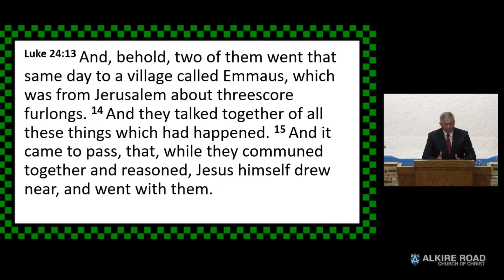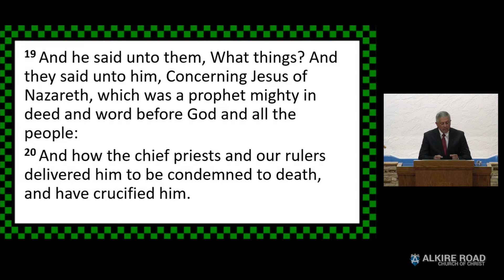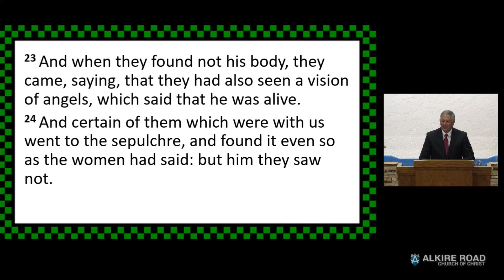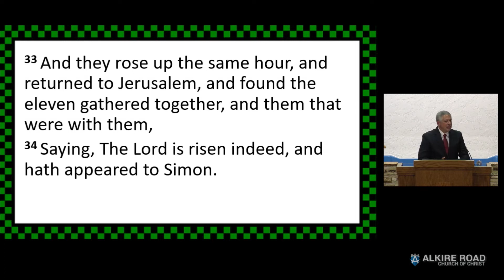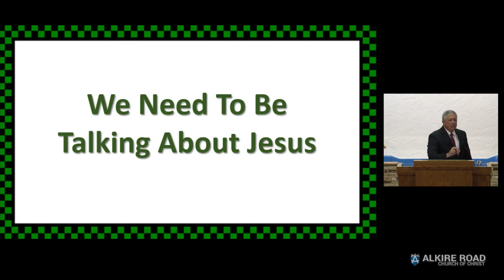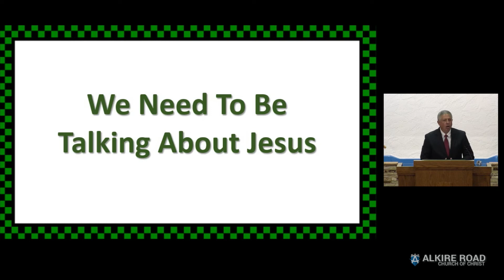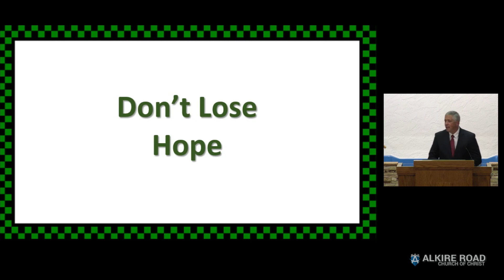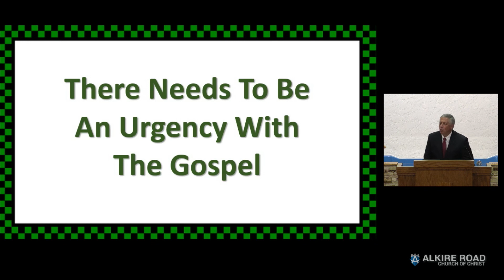On the Road to Emmaus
In Luke 24 we read about the woman who had come to the tomb where Christ had laid.  They were going to prepare the body for burial when they found that the large stone that was in front of the tomb had been rolled away.  When they went in there were two men who appeared to them and spoke to them concerning Christ.

This lesson was delivered by Tim Hatfield of the Alkire Road church of Christ in Grove City, Ohio